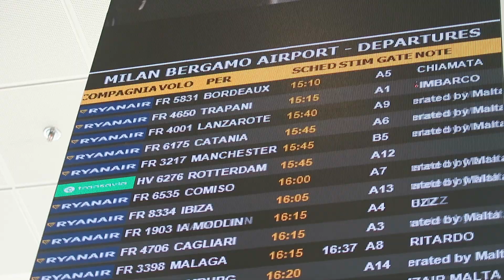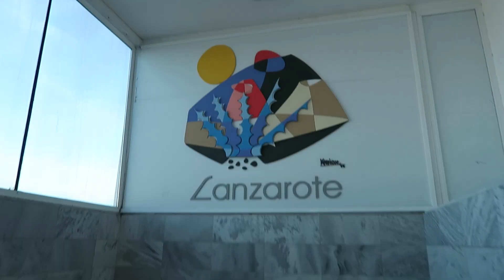Volamos a Lanzarote vlog Día 1